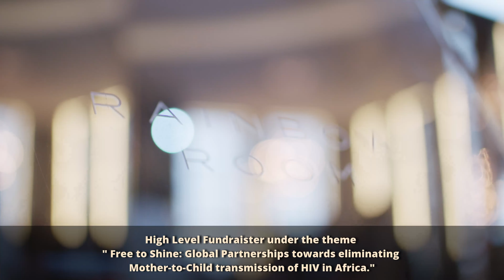Rockefeller Tuesday With Text